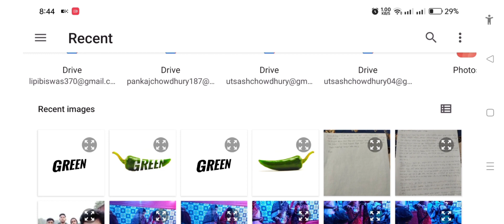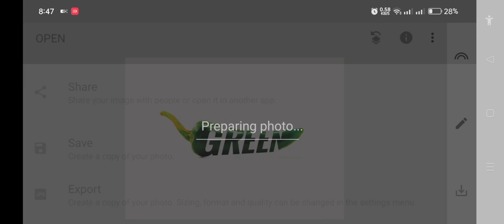Snapseed Chili 🌶️ Photo Editing